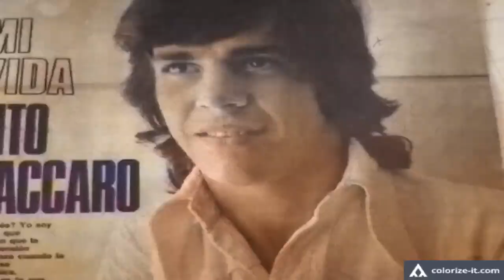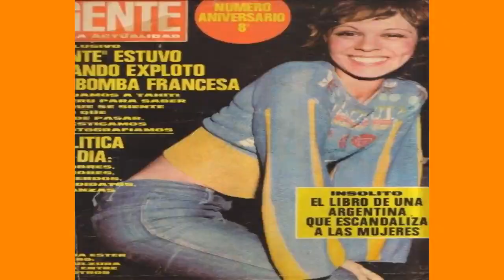Tony Ronald - Te quiero nena Vol 4 - (1972) (VIDEO 2)“Musica En Libertad”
Uno de los mejores temas de Tony Ronald, con fotos del elenco de Musica En Libertad. Este tema integra la coleccion de Musica En Libertad, esta en el volumen N° 4...Música en Libertad fue un programa musical que se emitió por Canal 9, Argentina, de 1970 a 1974. Representó un cambio importante en el concepto que existía hasta ese entonces en relación a los programas dedicados al público adolescente...El video Original, sin la edicion de fotos, fue subido primero por el magnifico canal Retro Chanel Plus...Que lo disfruten amigas/os del youtube..!!!